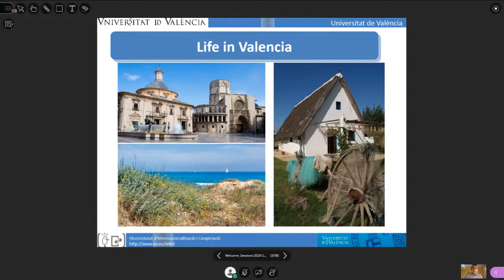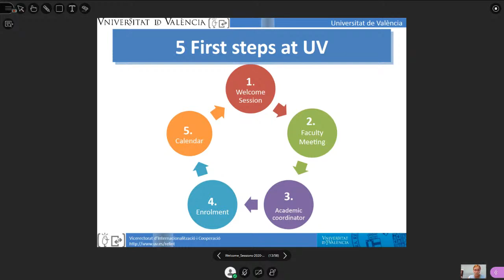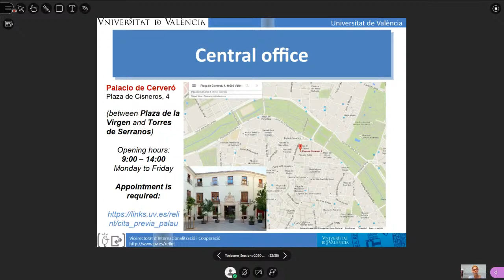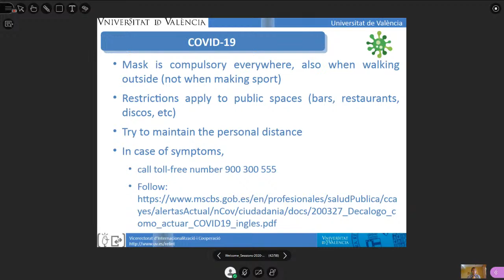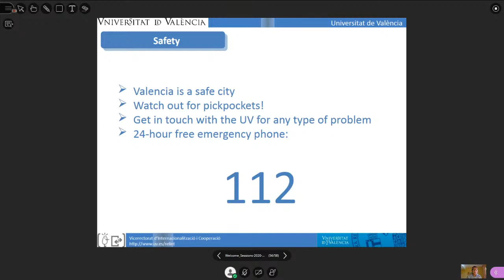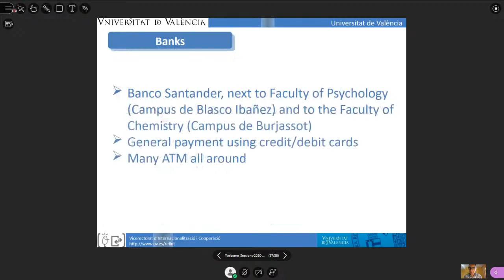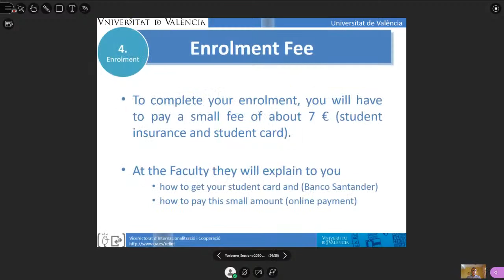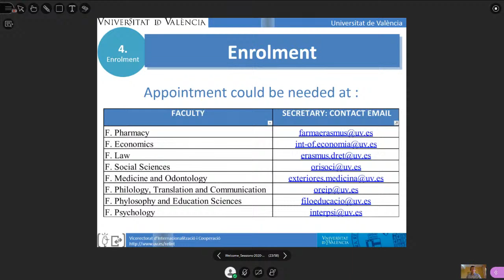Sesión Bienvenida Incoming Septiembre 2020-21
Sesión de bienvenida para los estudiantes incoming de la Universitat de València para el curso 2020-21 (septiembre 2020)